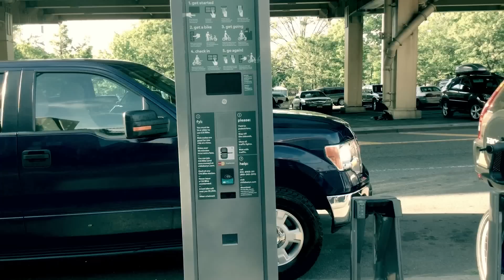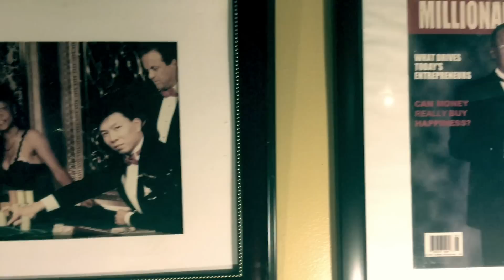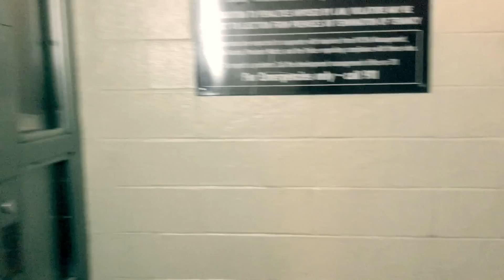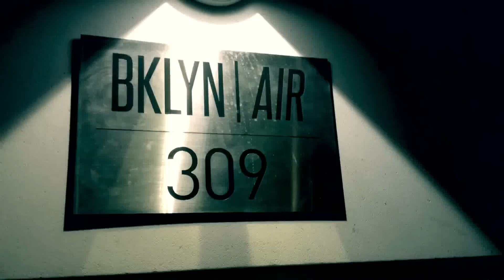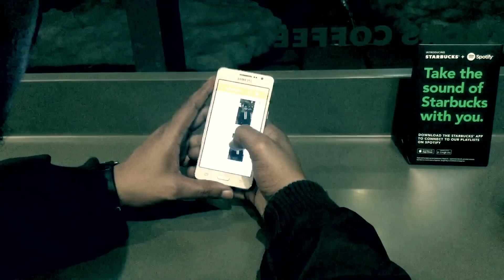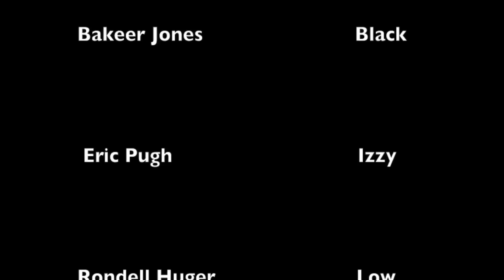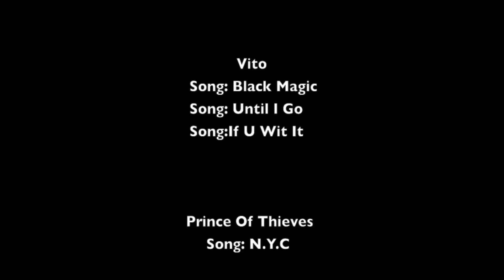The Package web Series Ep5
The Package Web Series Ep 5
While Black is looking for ways to get rid of the package. King and Izzy are plotting to get revenge on Goldie and his crew for shooting Buckshot.